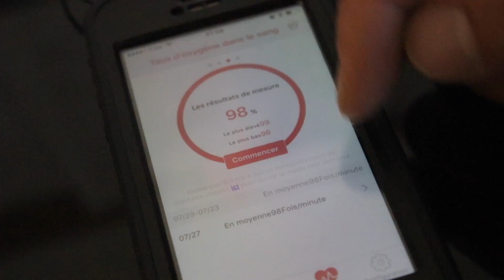SMART BRACELET - SMART WATCH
Section montre connectée le smart bracelet est devenu l'indispensable pour les sportifs.
La montre connectée répertorie tout un tas d'informations sur l'activité physique et cardio qu'elle transmet à une application sur votre smartphone. Cela permet de calculer vos performance physique et suivre l'évolution de vos entrainements.

Pour les moins sportifs, la montre connectée permet de lire les SMS envoyés sur votre téléphone, de savoir si l'on vous appelle ... et aussi de connaitre en temps réel vos performances physiques.

Une parfaite idée cadeau pour les sportifs (Noël, anniversaire, ...).